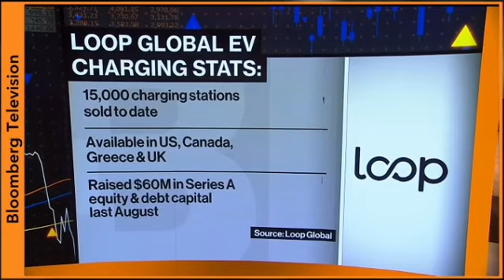Loop Global Featured on Bloomberg Markets: The Future of EV Adoption and Accessible Charging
"EV charging infrastructure is a unique opportunity for property owners to actually add to their bottom line, to turn their parking lots into profit centers." - Loop CEO Dustin Cavanaugh

Watch the exclusive BloombergMarkets interview for more insights into the future of EV charging and sustainable transportation.